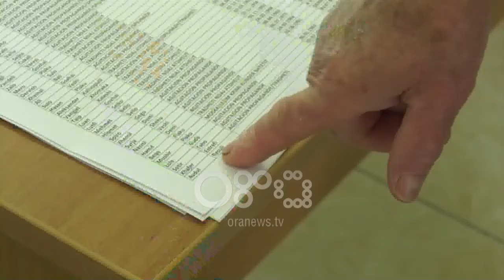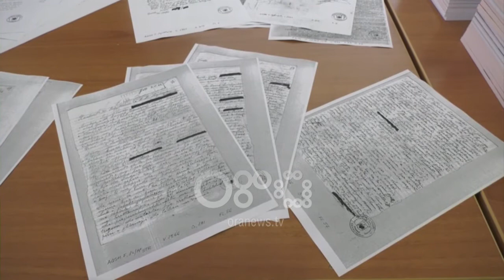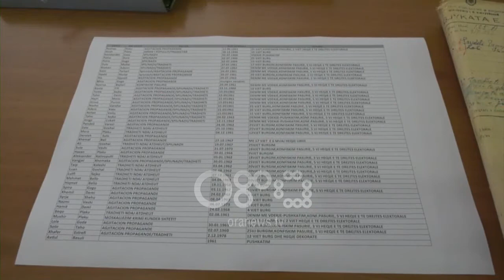Ora News - Persekutimi komunist, 80-vjeçari nga Konispoli kërkon drejtësi për ekzekutimin e të atit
Edhe pse është në të 80-at, Shërbim Dalla, nuk i ka ndërprerë përpjekjet për të hedhur dritë mbi arsyet që çuan në ekzekutimin e të atit dhe internimin e familjes së tij për 30 vite.

Shërbim Dalla: U ekzekutua me vendimin e gjyqit me datë 31 maj, ne me 2 qershor na kanë internuar familjarisht në Lushnje.

Ishte në moshën 22 vjeçare kur i ati, Abdyli, u përball me akuzat e regjimit komunist se ishte agjent i sigurimit grek, akuza që Shërbimi fillmisht i besoi.

Shërbim Dalla: E kam përjetuar me shumë ankth megjithëse fillimisht edhe unë kam besuar sikur ishin armiq të popullit, se kështu propagandohej. Në atë gjyq, im atë konsiderohej si agjent i grekut që në '32 që në fakt ne në '41 kur ka ardhur greku që u thye Italia, ne jemi shpërngulur nga Konispoli familjarisht me të mëdhenj dhe të vegjël.

Dosjen e përndjekes së sigurimit nuk e ka ende në duar por shpreson të marr informacion në materialet që ka publikuar Autoriteti për Informim mbi dokumentet e ish-Sigurimit të Shtetit ndaj faktorit antikomunist në jug të vendit.

Shërbim Dalla: Është shumë i rëndësishëm sepse do të vihet në vend ajo padrejtësi që u është bërë jo familjeve tona por i është bërë gjithë krahinës së Konispolit.